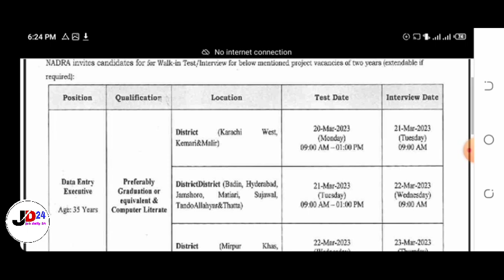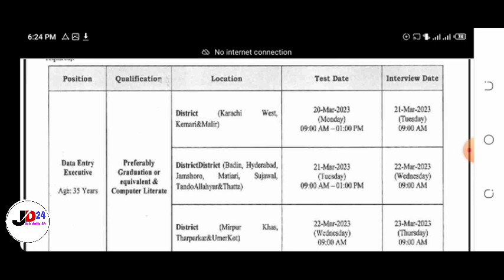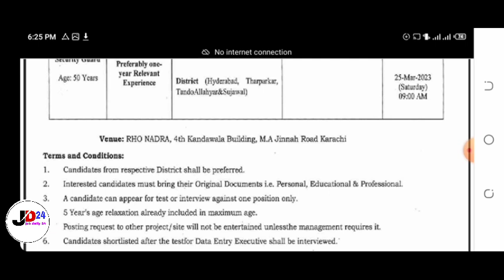National Database & Registration Authority | NADRA | jobs 2023| job daily 24